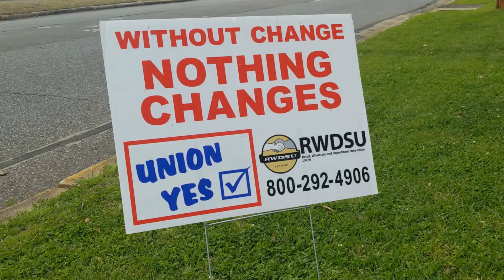Union Fight Out Of The Way, Amazon To Raise Pay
Amazon is raising wages to help attract new workers.